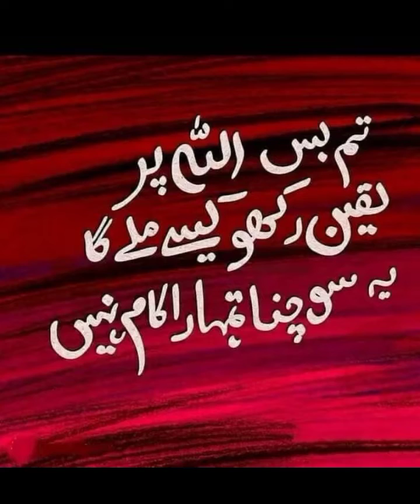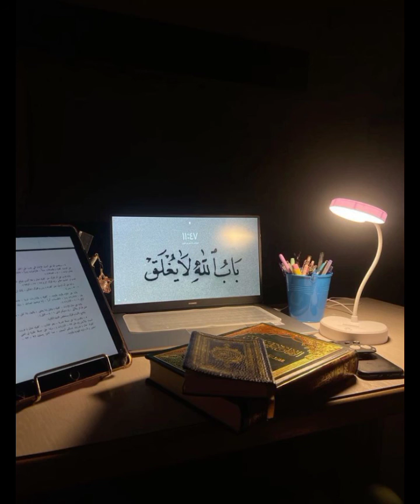pushto Quran Tarjuma aur tafseer Surat Ar room Ayat number 38 39 40